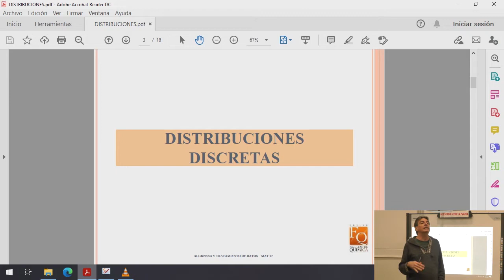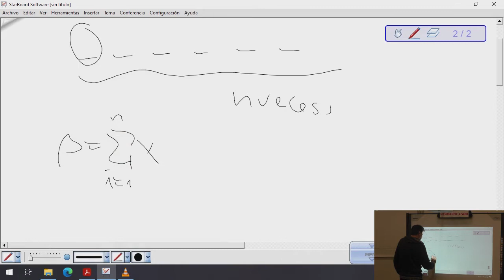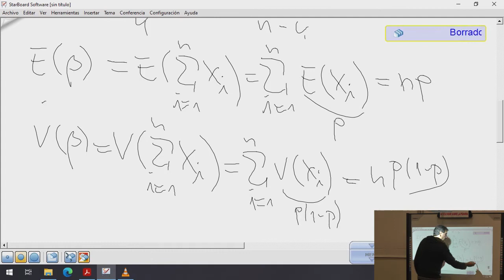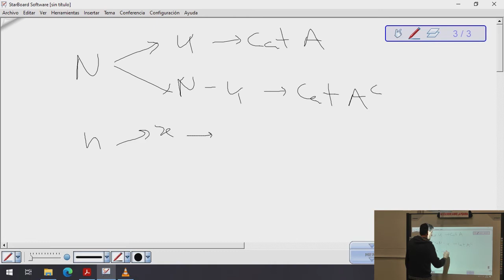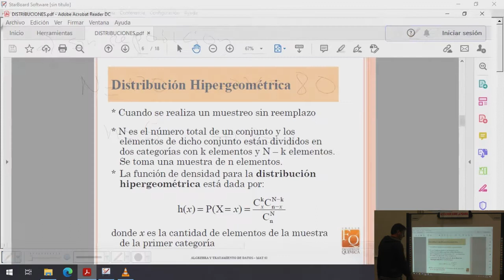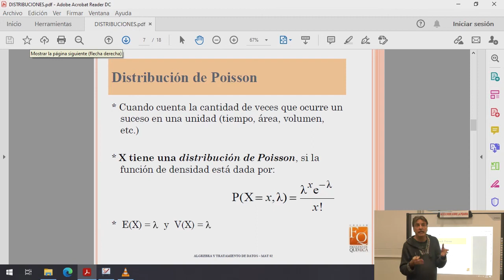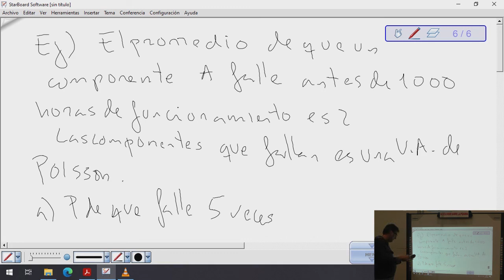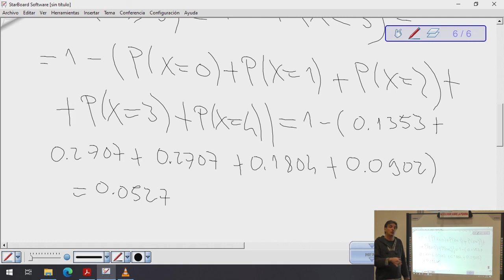Matemática 02 - Teórico 18